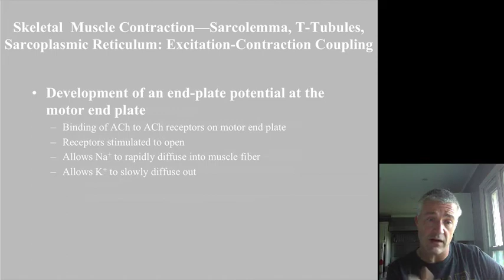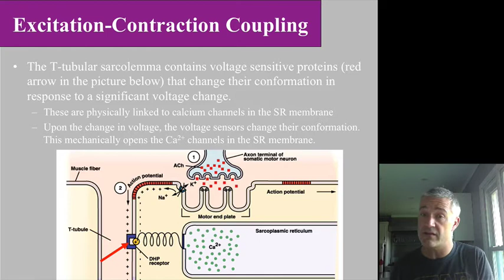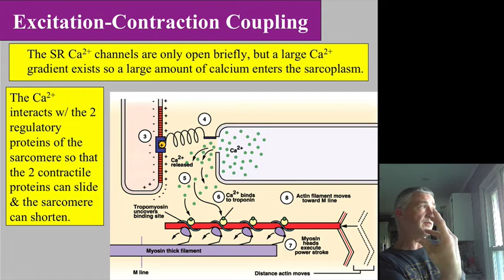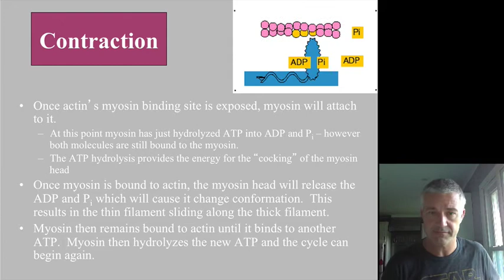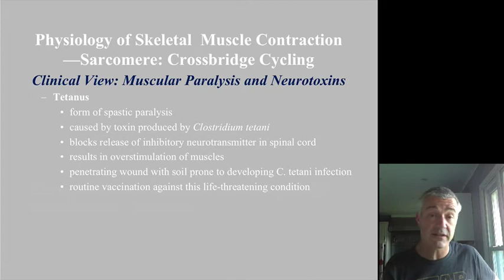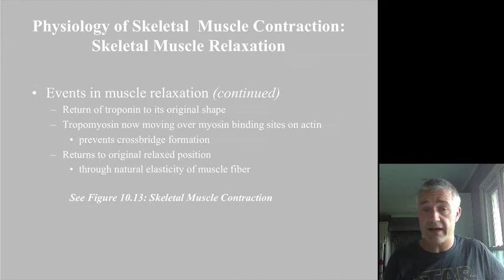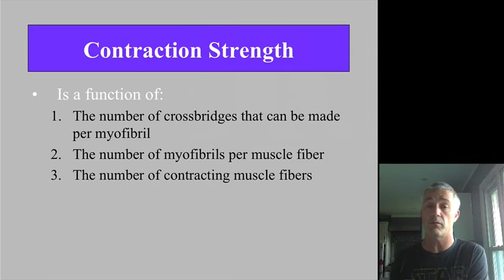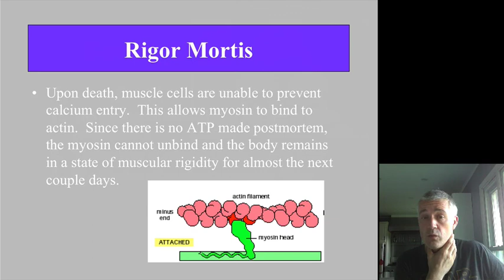Muscle contraction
Sliding filament theory